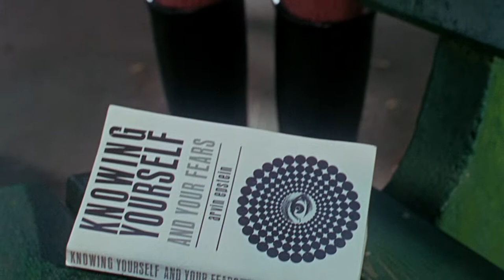La Gata En La Terraza (1969) (Subtitulada Español) HD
Título Original: Eye Of The Cat
Año: 1969
Dirección: David Lowell Rich
Sinopsis:
Un hombre planea junto a su novia robar en la mansión de su rica pero excéntrica tía. Sin embargo, cuando entran en la mansión, descubren que su tía mantiene a docenas de gatos campando a sus anchas. Esto coincide con la repulsión que el hombre tiene a los gatos y el robo se convierte en un evento terrorífico...